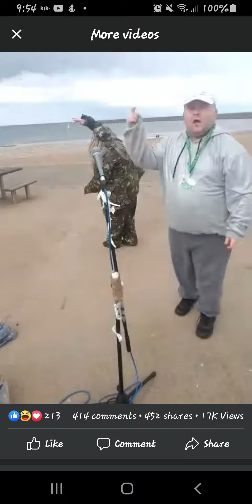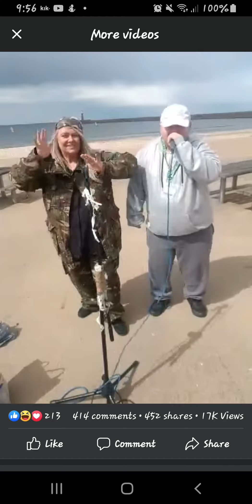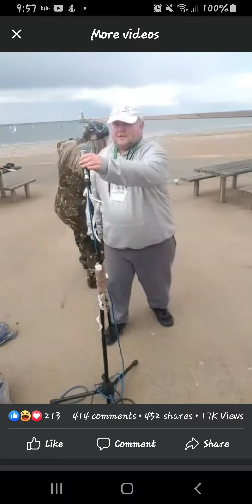love these 2 together go on Dave ❤